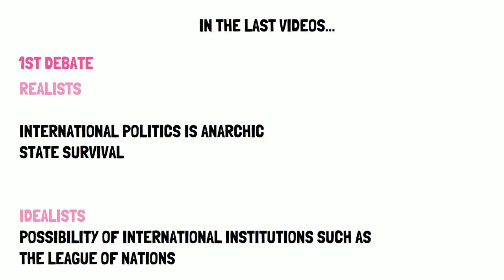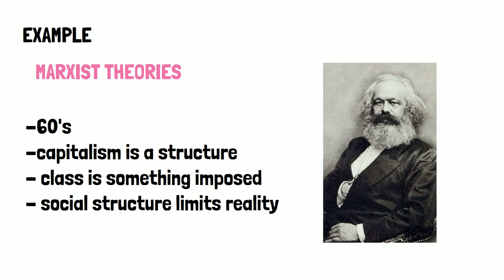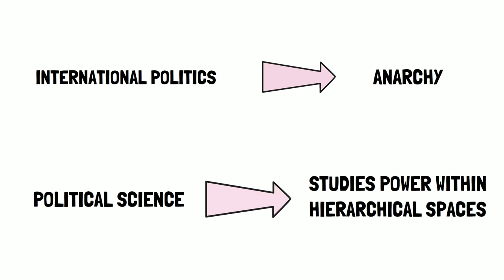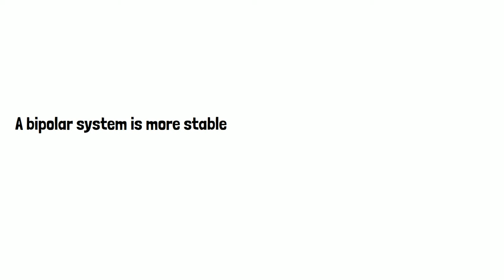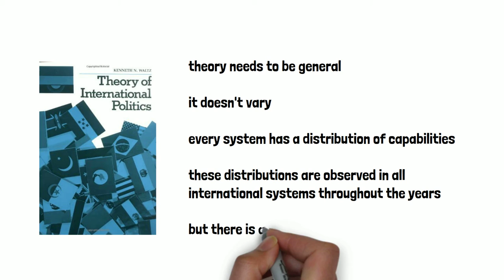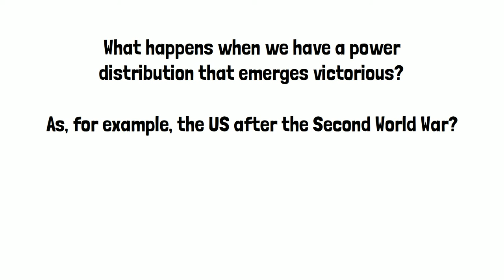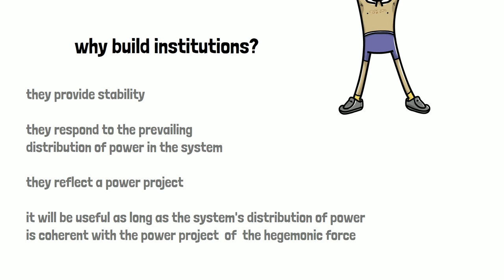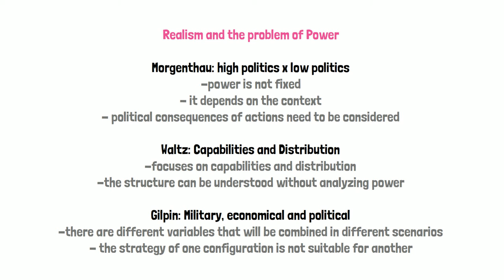Theory of International Politics and Theory of Hegemonic Stability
00:00 - In the last videos
01:31 - General Theory
01:49 - Theory of International Politics
14:18 - Hegemonic Stability Theory
18:23 - Realism and the Problem of Power